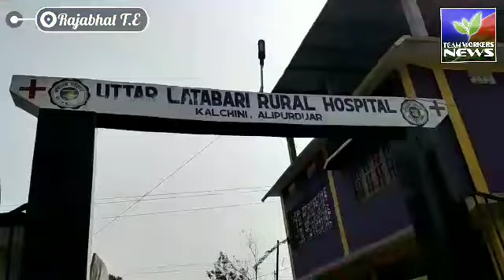अचानक तेंदुआ ने एक महिला श्रमिक पर किया हमला, 15 मिनट संघर्ष के बाद बची महिला श्रमिक की जान।